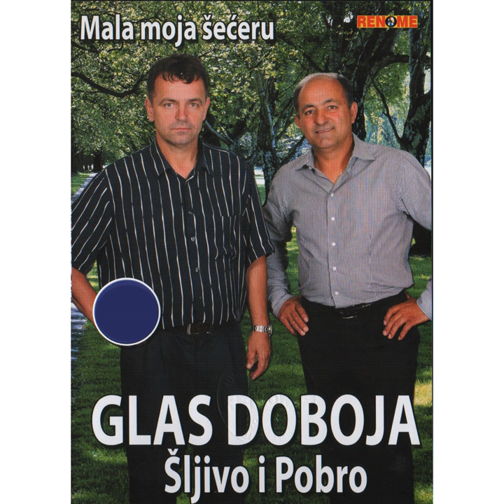Hajde Prijo U Kolo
Hajde Prijo U Kolo · Glas Doboja Sljivo I Pobro

Mala Moja Seceru

Lyricist: M. Peric, Z. Gostic